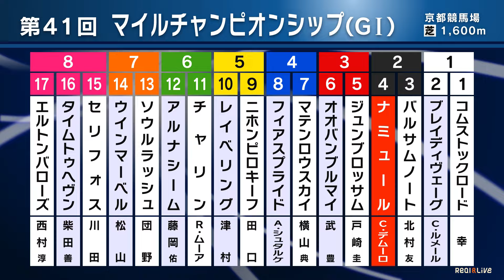激戦必至！秋のマイル王決定戦『マイルCS』ブレイディヴェーグがマイル初挑戦で初制覇を狙う！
下半期ベストマイラー決定戦・第41回マイルチャンピオンシップ（GI）が17日に京都競馬場（芝1,600m）で行われる。去年の女王・ナミュール、一昨年の覇者セリフォス、イギリスの最強マイラー・チャリンらが集結。

激戦必至の秋のマイル王決定戦。そこにマイル初挑戦で初制覇を狙う昨年のエリザベス女王杯優勝のブレイディヴェーグが参戦する。

前走の府中牝馬S（GII）で快勝し、C.ルメール騎手と盤石の布陣で挑む初の1600mでGI2勝目を狙う。

そこに立ちはだかるのは前回覇者のナミュール。今回手綱を取るのは先週のエリザベス女王杯を制覇したC.デームロ騎手。新たなパートナーとマイル王連覇を目指す。

■第41回マイルチャンピオンシップ（GI）枠順
2024年11月17日（日）6回京都6日 発走時刻：15時40分

1-1 コムストックロード（牝5 幸英明）
1-2 ブレイディヴェーグ（牝4 C.ルメール）
2-3 バルサムノート（牡4 北村友一）
2-4 ナミュール（牝5 C.デムーロ）
3-5 ジュンブロッサム（牡5 戸崎圭太）
3-6 オオバンブルマイ（牡4 武豊）
4-7 マテンロウスカイ（セ5 横山典弘）
4-8 フィアスプライド（牝6 A.シュタルケ）
5-9 ニホンピロキーフ（牡4 田口貫太）
5-10 レイベリング（牡4 津村明秀）
6-11 チャリン（牡4 R.ムーア）
6-12 アルナシーム（牡5 藤岡佑介）
7-13 ソウルラッシュ（牡6 団野大成）
7-14 ウインマーベル（牡5 松山弘平）
8-15 セリフォス（牡5 川田将雅）
8-16 タイムトゥヘヴン（牡6 柴田善臣）
8-17 エルトンバローズ（牡4 西村淳也）

‹スポーツ リアライブ～SPORTS Real＆Live～›
“アスリートやその試合に秘められた「Real」を伝え、スポーツの「Live」が体感できる番組”をコンセプトに、野球・サッカー・五輪種目などを独自目線でお届けします！

毎週月曜～木曜 夜11時55分／金曜 夜11時58分／土曜 夜10時30分／日曜 夜10時54分
■BSテレ東
毎週土曜 深夜1時／日曜 深夜1時35分